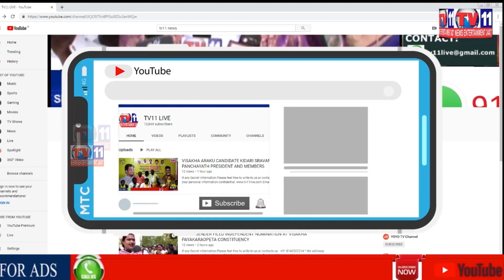ANDHRAJYOTHI WARANGAL UNIT TECHNICAL INCHARGE RAVI DEAD DUE TO SEVERE HEART ATTACK IN WARANGAL TS